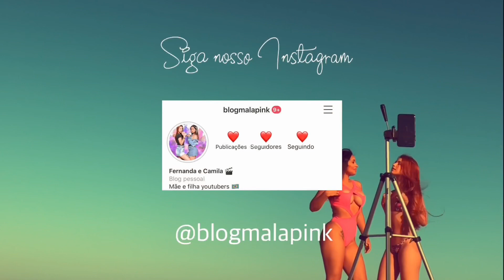BATE PAPO: POR QUE POSTAMOS FOTOS SENSUAIS NA INTERNET?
📲 Instagram do canal (mãe e filha)

Quer nos enviar uma cartinha, produtos e presentinhos? 👇🏽
Fernanda Oliveira
Caixa Postal 55675
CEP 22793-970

Com um mundo cheio de fotos sensuais e ousadia, já era pra ser algo “natural”. Já tentou entender o porque de tanto exibicionismo?

Músicas nesse vídeo:

🎧 Base de funk 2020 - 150 bpm - Lucas Beat